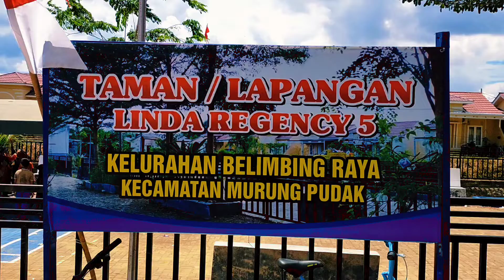Kemeriahan hari kemerdekaan ke-77 | 17 AGUSTUS 2022